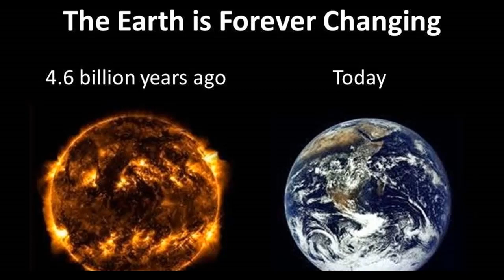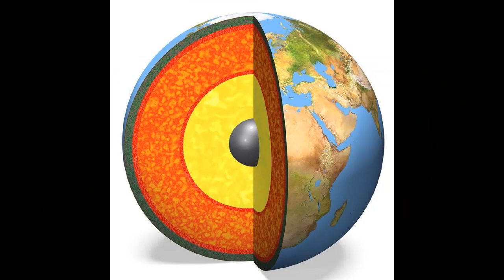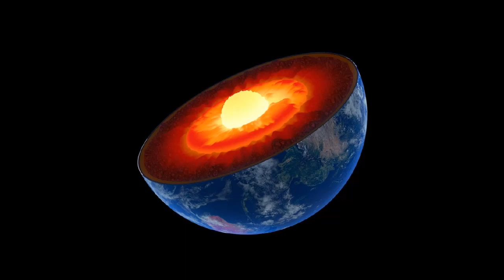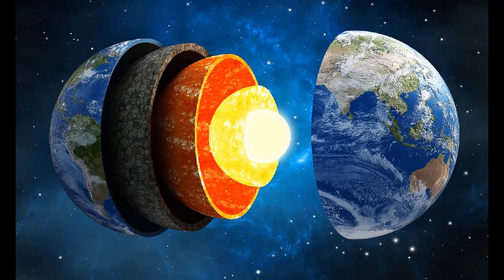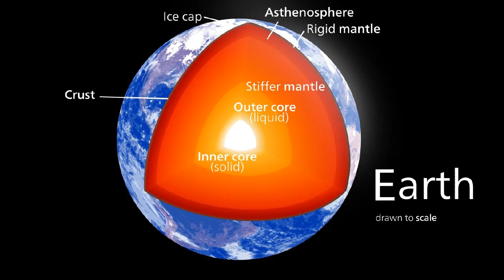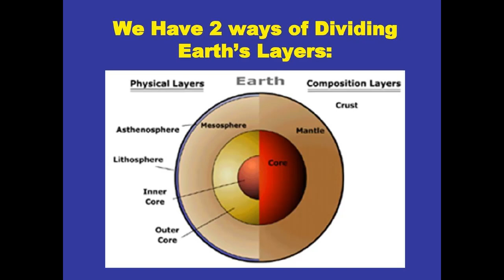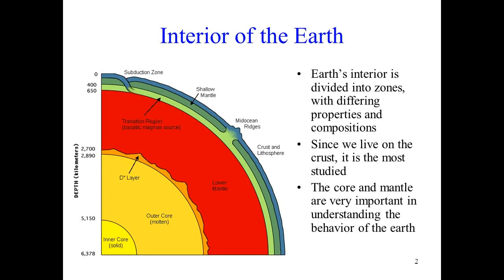RADIOACTIVE BOWELS OF THE PLANET EARTH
...What is the reason that everything is wrong? Most likely, the fact is that there must be another source of heat inside the Earth. And scientists are almost sure ...